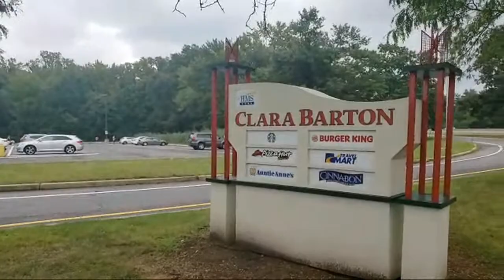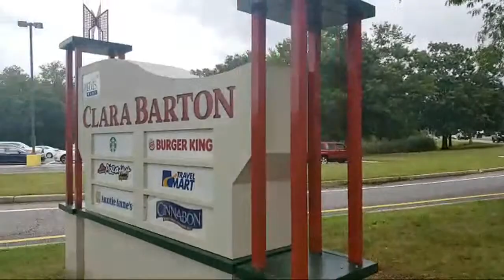5 минутка в/на Clara Barton... New Jersey... 🙋‍♂️